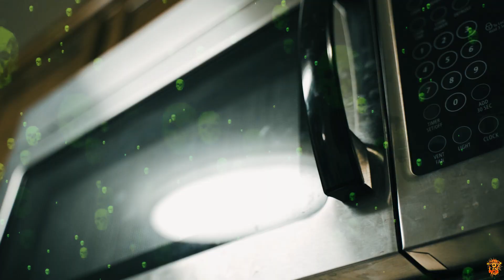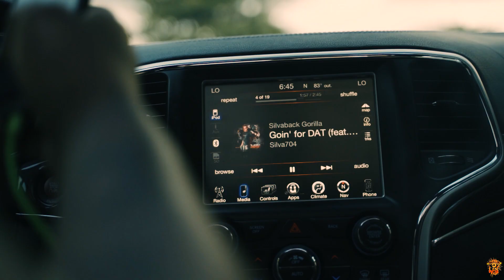Miltonrd Duke x Silva704 1st Day Out (Official Music Video)